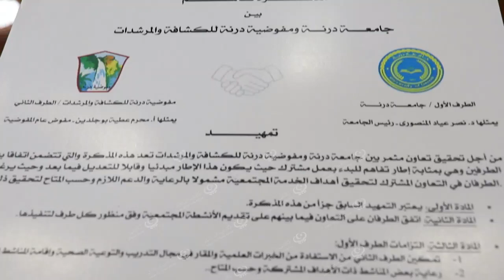فوج الكشافة والمرشدات يقوم بحملة تشجير بكلية الطب البشري جامعة درنة LCNA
انطلقت حملة تشجير بكلية الطب البشري جامعة درنة، بعد الاتفاق الذي صدر وتم توقيعه بين رئيس جامعة درنة ومفوضية الكشافة والمرشدات، والذي ينص على أن يكون هناك تعاون مشترك بين الطرفين.